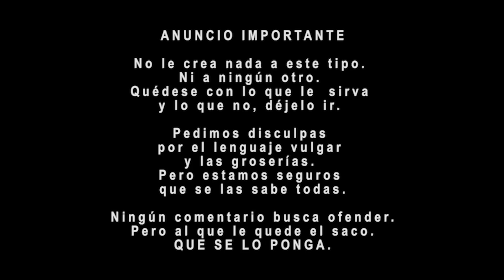La Quinta Dimensión | Capítulo 3 | Podcast De Alejandro Lavín